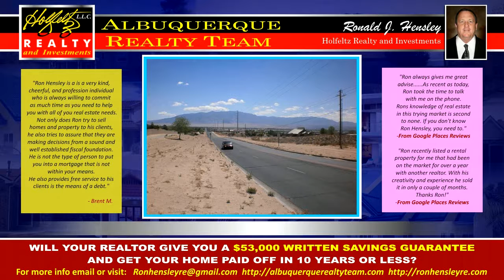Short Sales Process near Cibola High School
This time you have nothing to worry about. Ron Hensley is an expert at smoothing things out. Best in negotiation skills to keep the deal on track.